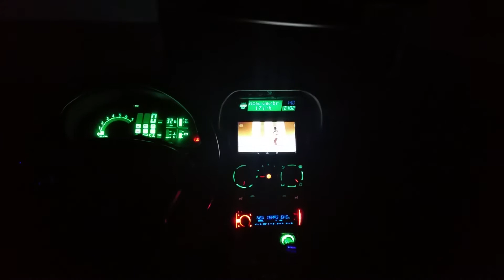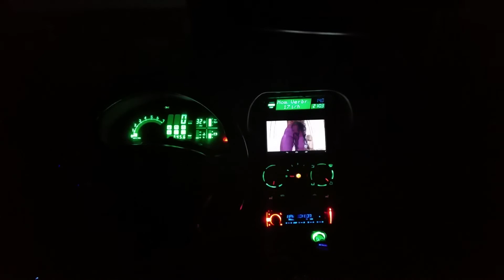My corsa b 😍